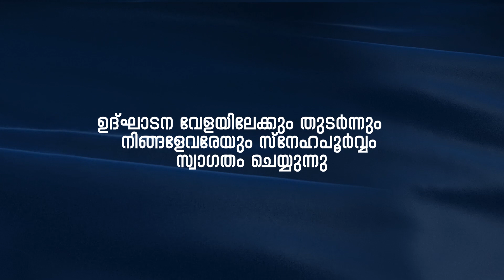Pavan Gold House - Inaguration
Clint: Pavan gold&Diamond
Artist : Jithin Karivellur